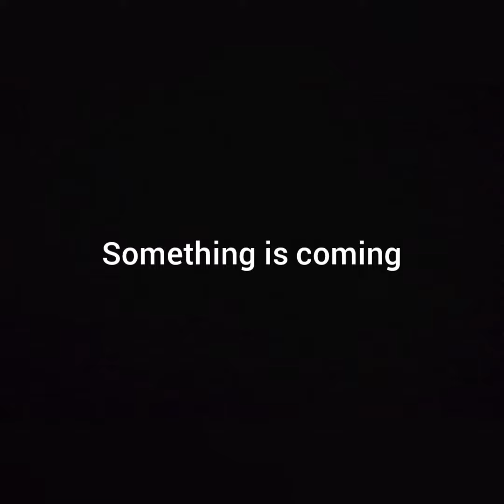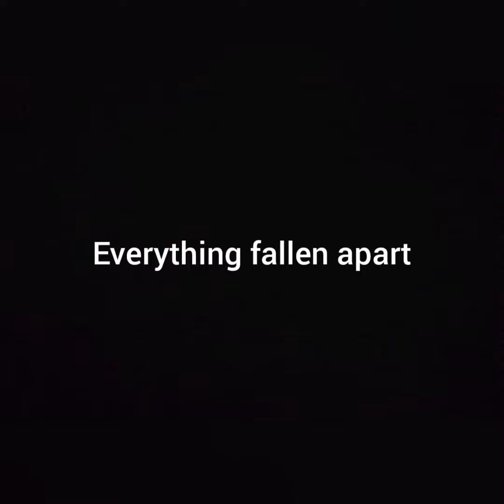Godzilla vs Kong vs Pacific rim trailer